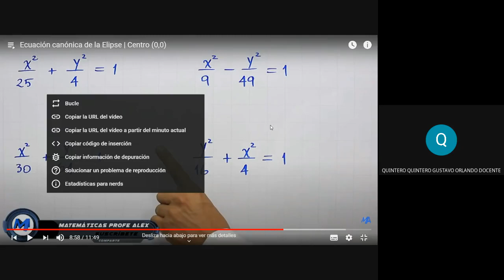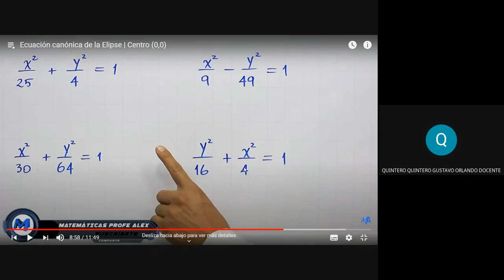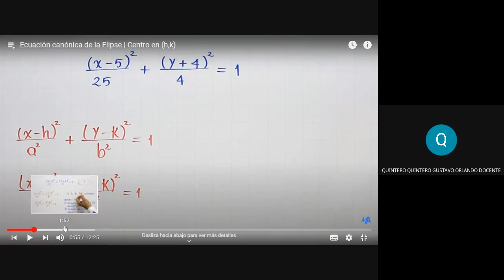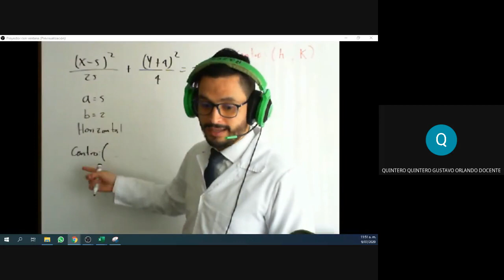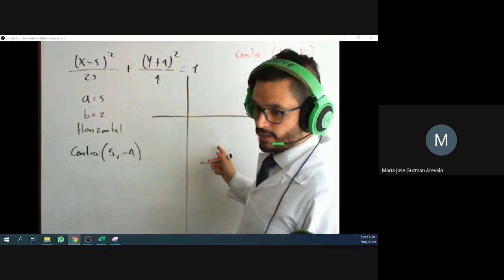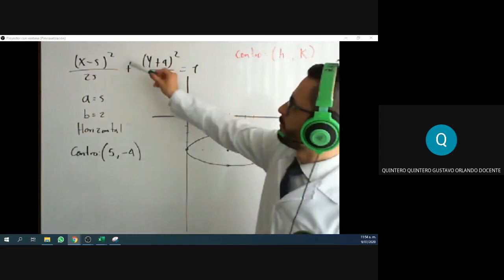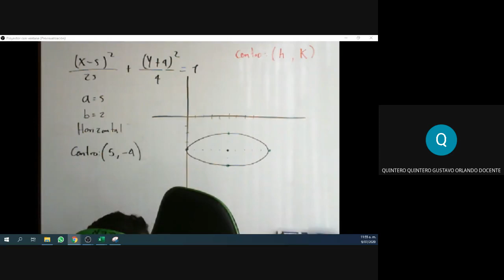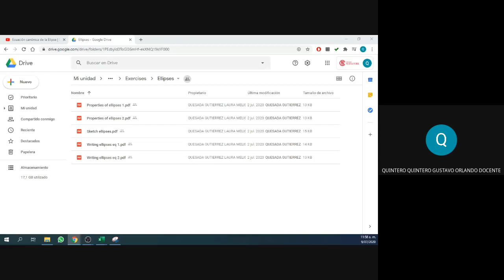Math 11th 2020-07-09 Parte 2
Math 11th (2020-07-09 at 09:40 GMT-7)